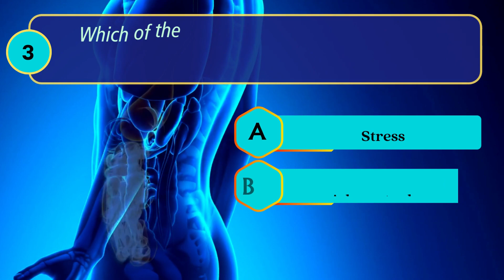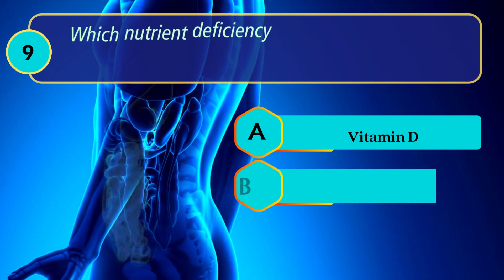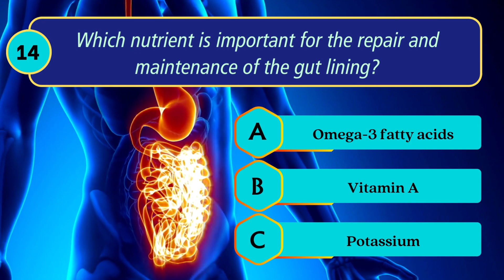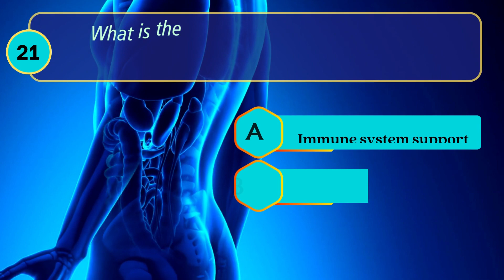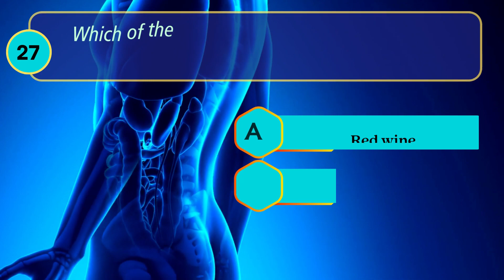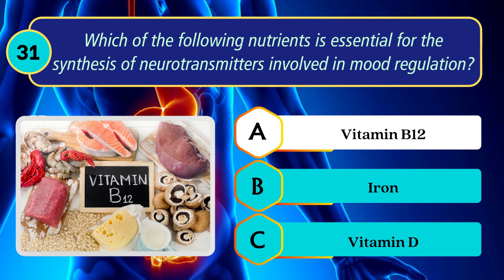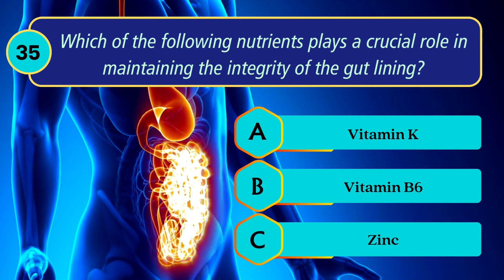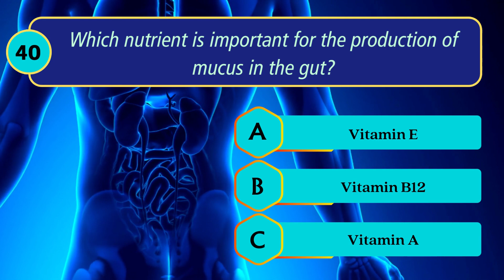Secrets of Gut Health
In this video, we're challenging you to a trivia quiz about the secrets of gut health. If you can answer all the questions correctly, you'll unlock the secret to gut health and be able to eat whatever you want without worrying about the consequences!

If you're curious about the secrets of gut health, then this is the video for you! In this quiz, you'll learn about the links between the gut and the brain, the benefits of probiotics, and more. Test your gut health knowledge and see how well you do against the other viewers!